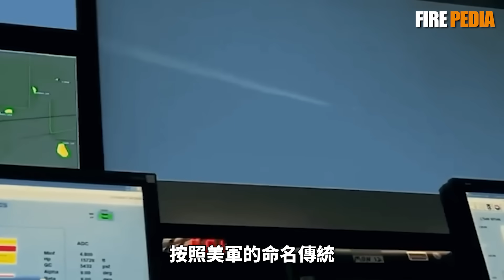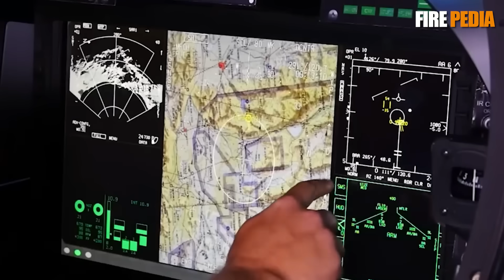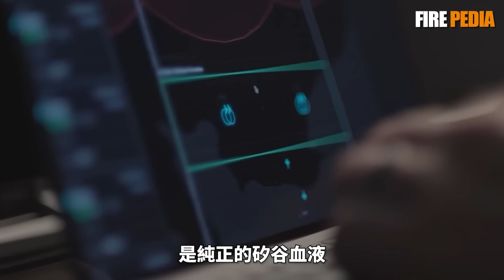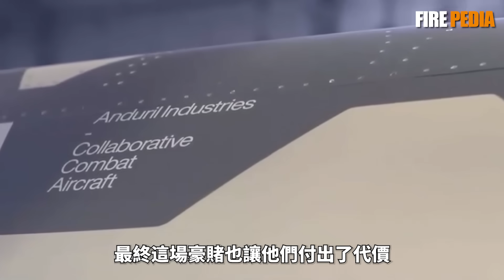YFQ-44A亮相，人類飛行員的終結？美軍授予AI戰機「F」番號，YFQ-44A「烈火」開啟機器獵殺時代。|美軍 |空軍 | 陸軍| 坦克| 武器 |火力君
未來空戰，勝負將在瞬間決定，因為機器沒有恐懼！YFQ-44A「烈火」，一架能承受9G過載、被美軍破例授予「F」戰鬥機番號的無人機，正宣告著人類飛行員時代的終結。這背後，是美國空軍因F-35等昂貴戰機而陷入的「慘勝」困境。
本片將深入揭秘旨在破解此困局的「協同作戰飛機」（CCA）計畫，看「烈火」這名王牌如何以「可消耗」的機器之軀，換取人類飛行員的「零傷亡」